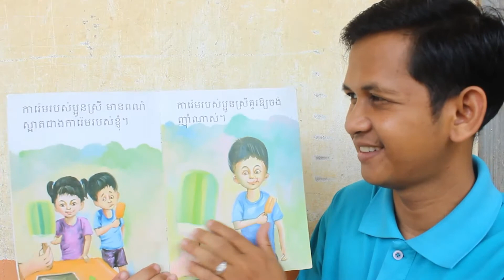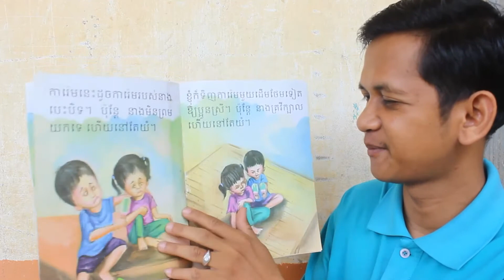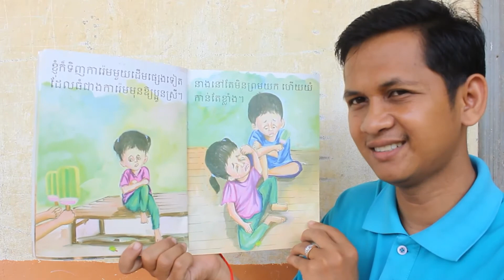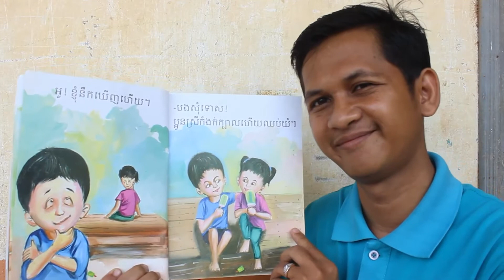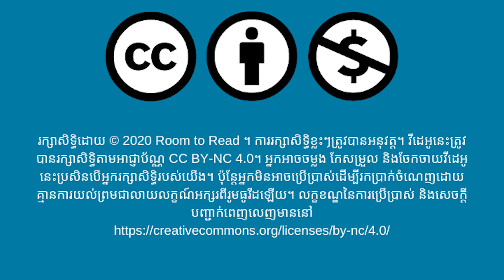រឿង "ការ៉េមួយដើម" អានដោយលោក គង់ សុខកេង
Sokeng Kong reads "An Ice-cream"
ខ្ញុំនិងប្អូនស្រីបានទិញការ៉េមួយដើមម្នាក់។ ប៉ុន្តែ ខ្ញុំឃើញការ៉េមរបស់ប្អូនស្រីខ្ញុំ មានពណ៌ស្អាត និងគួរ​ឱ្យចង់ញ៉ាំណាស់។ ខ្ញុំក៍លប់ខាំការ៉េមប្អូនស្រីខ្ញុំមួយម៉ាត់។ ប្អូនស្រីខ្ញុំខឹងនឹងខ្ញុំណាស់វាក៍ស្រែយំ។ ខ្ញុំខិតខំលួងប្អូនស្រីខ្ញុំយ៉ាងណាក៍វាមិនព្រម ហើយនៅតែយំ។ តើធ្វើយ៉ាងណាទើបធ្វើ​ឱ្យប្អូនស្រីខ្ញុំឈប់យំ?